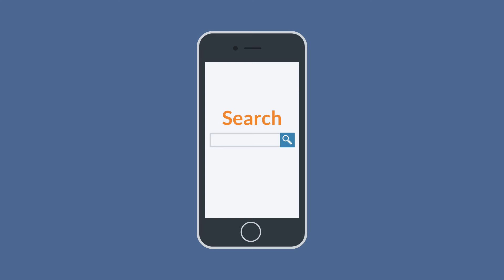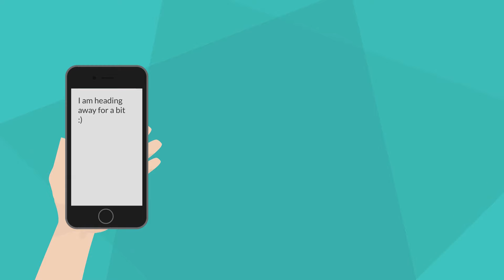Women Want You More When You Give Them Space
If you want her to feel more attraction for you, then you need to increase space and anxiety. It's that simple you cannot get a woman excited over you if you are texting her all the time. It doesn't work that way. You must get comfortable with bringing space into the relationship and controlling the space.

This is important, especially if she asks for space—you must give it to her! Also, don't let her control the space and pull away from you and upset you. Instead, it's better to be in control and pull away from her so you control the space (this is psychologically easier and less stressful if you take control of the situation). If you want respect and adoration and high attraction, you must maintain distance and space to get her thinking about you. There are no exceptions to this rule.

If you want to maintain attraction with a woman, right from the moment you first meet her all the way through to a long-term relationship, then I highly recommend you get a copy of my book Atomic Attraction.

Check out the Get Her Back (Action Plan) for the best way to get your girlfriend back if she's pulled away from you or left you.

Trust yourself and trust the process,

Chris Canwell